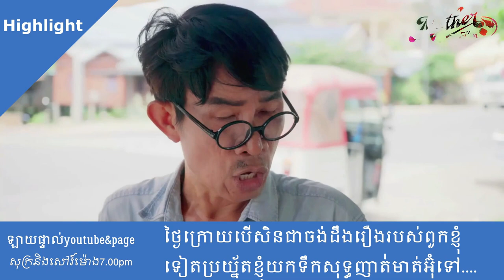រឿងកូនតិរច្ឆាន-[ឈុតHighlight ]រៀងរាល់ថ្ងៃសុក្រនិងសៅរ៍ឡាយជូនទស្សនាយប់[ ម៉ោង7-00PM ]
អ៊ុំឯងកុំចង់ដឹងរឿងគេពេកប្រយ័ត្នខ្ញុំយកដបទឹកសុទ្ទញាត់មាត់

**បើសិនជាបងប្អូនគាំទ្ររនិងពេញចិត្តChanel youtube Mother Film TV
យើងខ្ញុំនៅក្នុងការផលិតជាខ្សែររឿងបែបអបរំខ្លីៗដែលមានគុណភាពអាចខមិននៅខាងក្រោមវីដេអូនេះបាន
ជាពិសេសបងប្អូនអាចលើកជាទឹកចិត្តមកដល់ឆានែលខ្ញុំតាមរយះ​
 ACC ដោយផ្ទាល់​របស់ខ្ញុំ​ ABA= 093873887 [ Hour Sophal ]សូមអគុណ

**អ្នកទាំងអស់គ្នាអាចចូលទស្សនារឿងអប់រំខ្លីៗបានជាបន្តរនៅក្នុងឆាណែលយូធូបយើងខ្ញុំនៅខាងក្រោមនេះ.